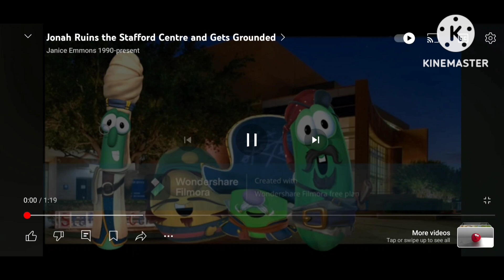All Preview 2 Ezra's Stuff V16-V20